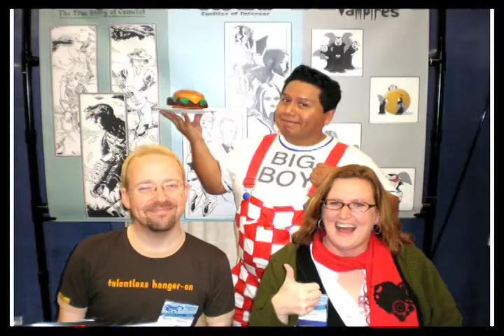Bob's Big Boy cosplay, Pablo Ramos Comic-Con image montage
Pablo Ramos as Bob's Big Boy at various comic conventions and events!
Thank you to all my cosplayer friends I've met over the years!
Thanks to all the photographers that took photos of me over the years!

A Special THANK YOU to Mr. Junior Case for doing such a wonderful job putting this all together!  Your the man Junior!

Theme song from "The Ren & Stempy show!

Bob's Big Boy restaurant.

News anchor woman dressed as batgirl is Jessica Holms of KTLA channel 5 news.